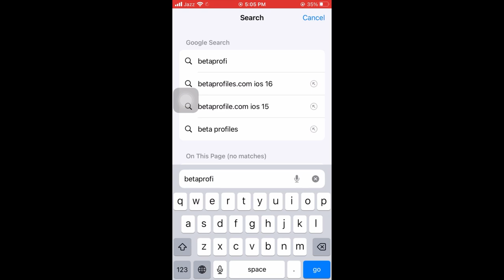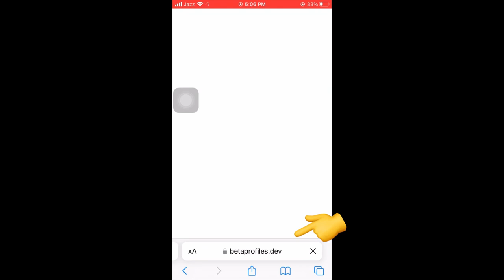How To Get iOS 17 Beta Version On iPhone 8 & iPhone 8Plus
In this video I will show you how to get iOS 17 on iPhone 8 & iPhone 8 plus.

If you need any help about ios Apple devices you can comment me.